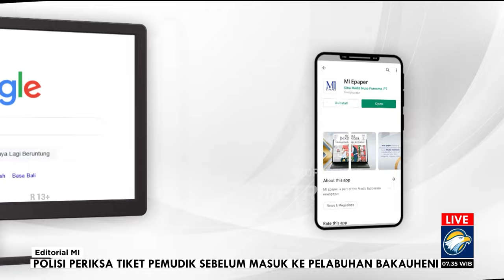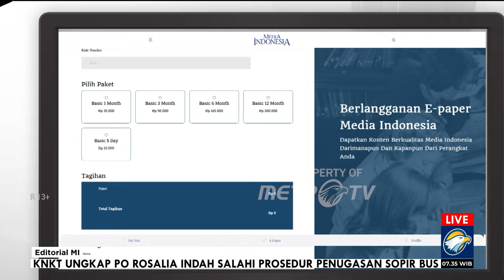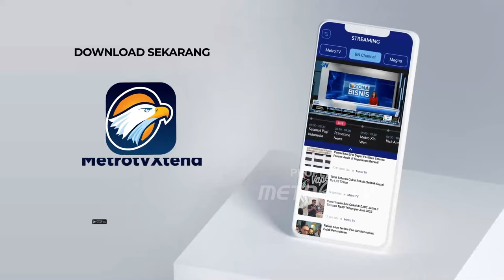Bedah Editorial MI - Menjamin Kelancaran Arus Balik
MUDIK atau pulang kampung sudah jadi bagian tradisi masyarakat di negeri ini dalam setiap Hari Raya, baik Natal dan Tahun Baru, maupun Idul Fitri. Ia tidak hanya menjadi bagian dari ritus keagamaan, tapi juga ritus sosial dan juga budaya. Sudah menjadi kewajiban pemerintah memfasilitasi mobilitas masyarakat ini, termasuk menyediakan sarana transportasi maupun fasilitas jalan yang memadai. Dengan begitu, arus mudik dan juga arus balik, berjalan lancar, aman, dan nyaman.

Namun, hampir setiap tahun, pelaksanaan ritus ini selau saja menelan korban. Menurut data Korlantas Polri, tahun ini, jumlah kasus kecelakaan selama mudik sepanjang periode 4-10 April 2024, mencapai 1.723 kasus. Angka ini memang turun jika dibandingkan tahun sebelumnya yang mencapai 1.581 kasus. Namun, tetap saja terbilang tinggi karena jumlahnya mencapai ribuan dan merenggut belasan nyawa manusia, belum lagi mereka yang cacat atau luka-luka.

Berkaca dari fakta ini, semua pihak terkait tentu mesti waspada. Apalagi ritus ini belum sepenuhnya rampung. Masih ada jutaan pemudik yang mesti dilindungi keselamatannya untuk kembali ke rumah masing-masing.
Bukan cuma menekan angka kecelakaan, tapi juga bagaimana meminimalisasi kemacetan dan penumpukan calon penumpang seperti yang terjadi di Pelabuhan Merak, menjelang Idul Fitri lalu. Penjualan tiket harus benar-benar dipastikan kelancarannya, terutama via online. Jangan ada lagi calon penumpang yang membeli tiket di pelabuhan karena itu akan memperpanjang antrean.

Banyaknya kasus kecelakaan, bahkan hanya dalam hitungan hari, plus minimnya antisipasi tiket di Pelabuhan Merak tempo hari, ialah fakta nyata kurangnya persiapan itu. Kejadian ini jangan sampai terulang di periode arus balik. Segala persiapan harus dilakukan sebaik-baiknya, entah itu pemberlakuan sistem contra flow, entah sistem penjualan tiket untuk angkutan darat, laut, maupun udara. Semua instansi terkait, baik aparat kepolisan, pegawai kementerian perhubungan, pengelola bandara, stasiun, maupun, pelabuhan, mesti sigap mengantisipasi demi kelancaran arus balik ini.

Satu hal yang juga tidak kalah penting adalah disiplin dari para pemudik. Patuhilah rambu-rambu yang telah ditetapkan demi keselamatan bersama. Jangan memaksakan diri mengemudi jika mengantuk atau membawa barang atau mengakut orang yang melebihi kapasitas. Periksa lagi kesiapan kendaraan sebelum berangkat. Hal-hal kecil ini mungkin terlihat sepele, tapi penting untuk melindungi keselamatan Anda, keluarga dan juga orang lain.

Faktor keselamatan ini harus kita garis bawahi, karena hampir dalam setiap pelaksanaan ritus pulang kampung ini, ada saja nyawa yang terbuang sia-sia. Hal ini, sekali lagi, hanya dapat ditekan jika kita semua disiplin. Disiplin dalam arti tidak ada lagi angkutan yang melebihi kapasitas, pelanggaran terhadap aturan lalu lintas, dan sebagainya.

Harus diakui mengelola mobilitas jutaan manusia selama musim Lebaran ini, bukan perkara sepele. Oleh karena itu, ia mesti diatur dengan sungguh-sungguh, bukan asal-asalan. Kelancaran dan kenyamanan arus mudik dan juga arus balik, dapat menjadi indikator kecakapan pemerintah dalam mengurus kepentingan publik.